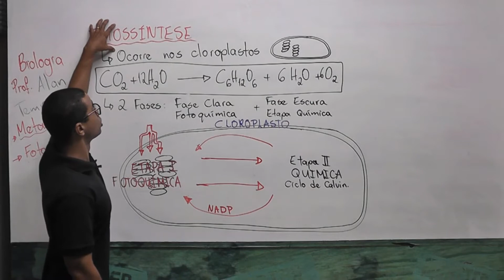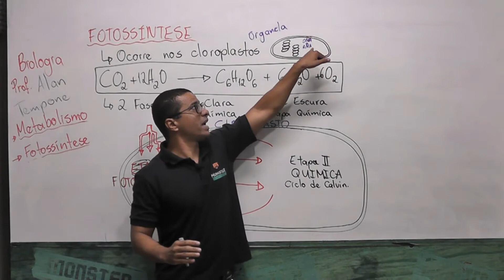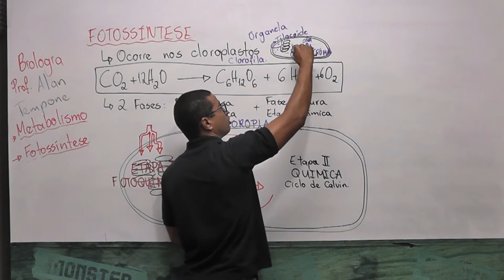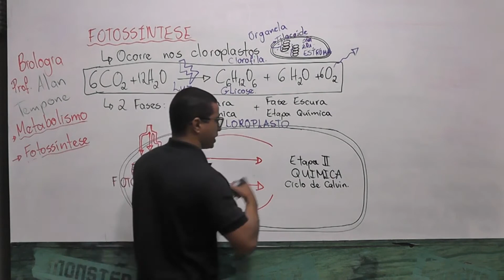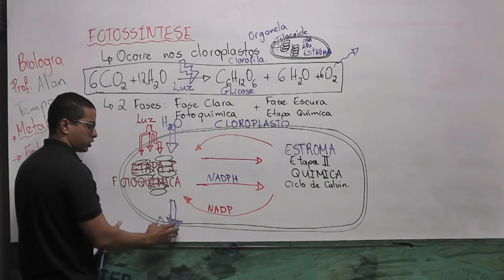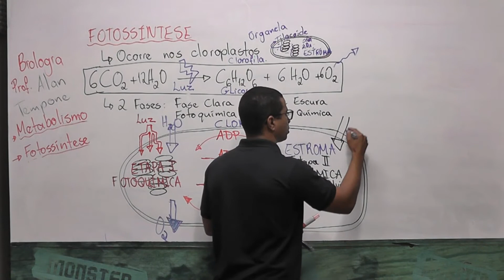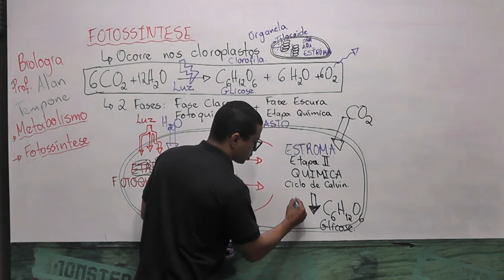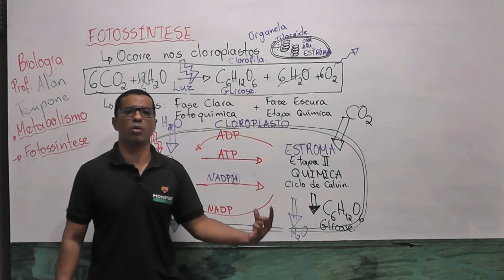Fotossíntese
BIOLOGIA
ENSINO MÉDIO
ENEM

Prof.: ALAN TEMPONE
FOTOSSÍNTESE/ CLOROPLASTO
Estruturas do cloroplasto: tilacóides, estroma, granum.
Equação geral da fotossíntese.
Etapas da Fotossíntese
Fase clara: Fotoquímica fotofosforilação e fotólise da água
Fase escura: Química, Ciclo de Calvin-Benson